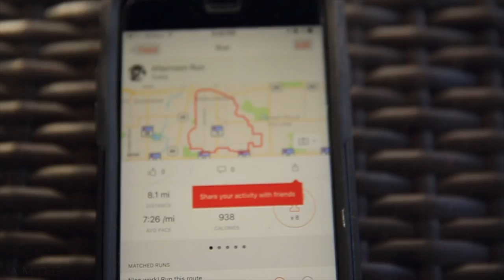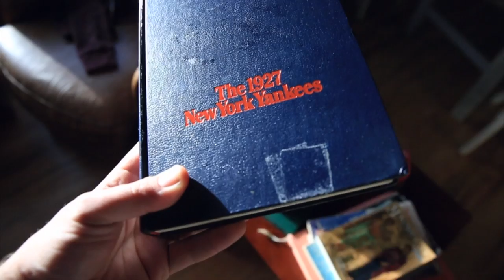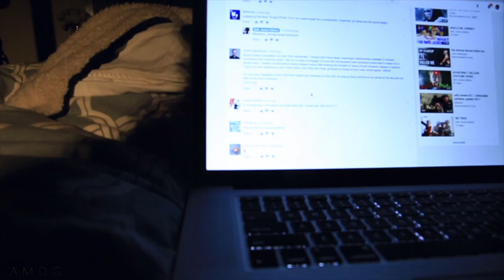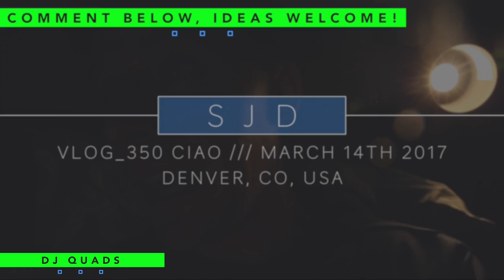she CRUSHED it --- again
True love crushed it. again. STEAK! We love steak, send steak. Simple day in Denver. Got the run in, how did your run go everybody? Oh, and I let every one know how tall I am.

GEAR
1. Canon 7D Mark I & Canon 5D Mark III
2. Rode Video Pro Mic
3. SYRP Genie (time-lapse) & Magic Carpet Slider
4. DJI PHANTOM 4

Cya tomorrow.